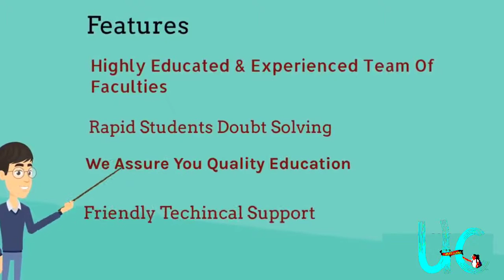Welcome To Uplift Classes Introduction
All the Revision Lectures from this channel are moved to Uplift Classes own channel
Kindly Note it, & visit the below given link

Hello Uplift Classes Welcomes You..!
Thanks For choosing us, now its our duty to nourish you with in-depth knowledge in all subjects.

Uplift Classes is an online platform to deliver knowledge in digital form &  affordable cost, Our lecture are cheaper then other faculties and are totally professional where there are no filler in the lecture only an direct contact between our student and professor and timely transfer of knowledge, as this lectures are recorded in Studio's where there is no disturbance at all.

All Subjects Lecture will be made available till 31st December 2020

We also have highly experienced professors in terms of knowledge & teaching at your bt service
We are also known for our revision lectures which are useful to many students before going into exams to recollect all the important concepts.
We have also made this revision video free for all students

Uplift classes is also know for the quick doubt solving and the multiple modes of doubt raising by students, our faculties clear the doubts in 24hrs -48hrs.

Our future Plan is to wider the scope of our teaching for competitive exams and certain entrance exams there are number for upcoming faculties who will join our team to share there knowledge on this platform.

We have also embeded YouTube player which can stream video in faster and data saving mode & does not require high speed internet.

                                            DO VISIT UPLFITCLASSES.COM FOR COURSE BOOKING.